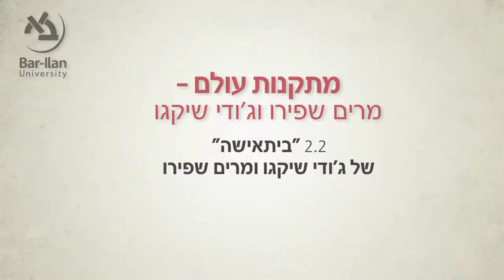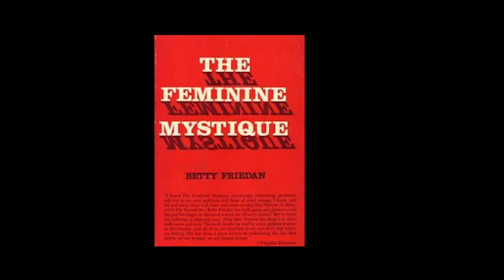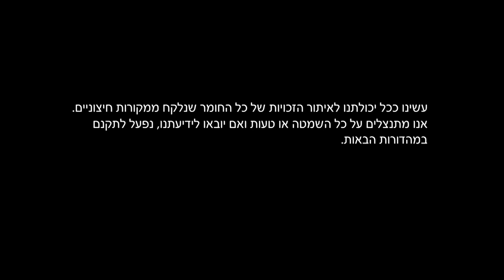2.2 "ביתאישה" של ג'ודי שיקגו ומרים שפירו - ד"ר מור פרסיאדו - V.01